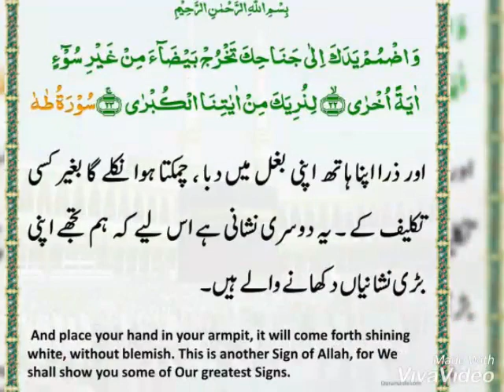The Daily Quran & Hadith